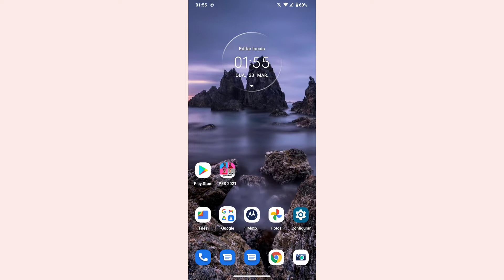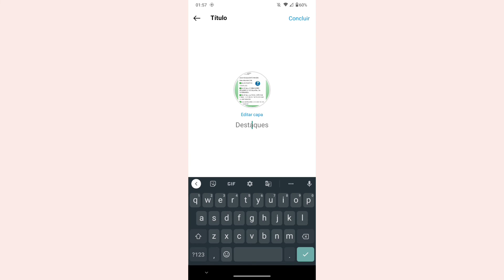COMO COLOCAR DESTAQUE DOS STORIES NO SEU PERFIL DO INSTAGRAM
Esse vídeo tem o intuito de demostrar como colocar destaques do stories no seu perfil.